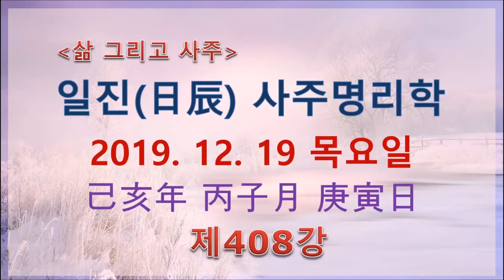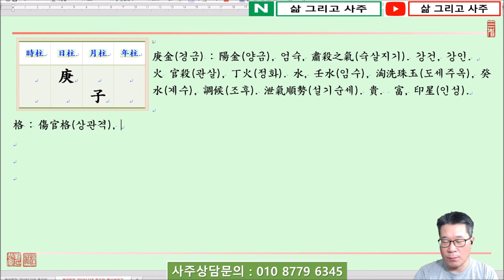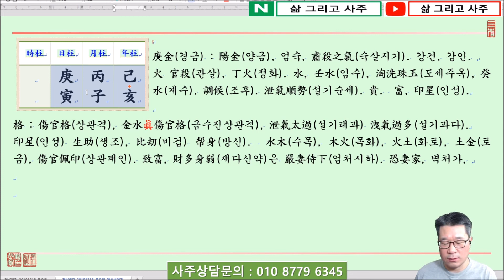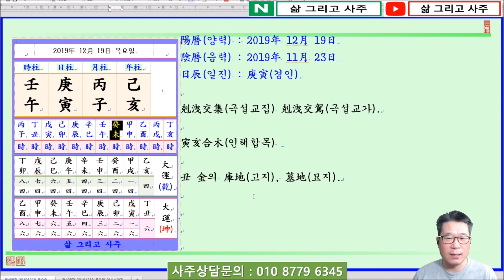일진(日辰) 사주명리학_제408강_2019년 12월 19일(기해년 병자월 경인일)_경금 자월생 경인일주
안녕하세요...

오늘은...

기해년(己亥年) 병자월(丙子月) 경인일(庚寅日)이며,

일진(日辰)은 경인(庚寅)입니다.

오늘은 庚金日干(경금일간)이 水旺節(수왕절)인 子月(자월)에 태어났을 때 四柱(사주)보는 법에 대하여 알아봅니다.

庚金日干(경금일간)이 水旺節(수왕절)인 子月(자월)에 태어났습니다.

四柱(사주)의 格(격)으로는 陽金(양금)인 庚金(경금)이 陰水(음수)인 子水(자수)를 보아 傷官格(상관격)이 되는데, 日干(일간)은 弱(약)하고 傷官(상관)이 旺(왕)하니 金水眞傷官格(금수진상관격)이 됩니다.

眞傷官格(진상관격)은 그 特徵(특징)이 日干(일간)이 弱(약)하고 傷官(상관)이 旺(왕)한 것이므로 弱(약)한 傷官(상관)을 도와야 합니다.

그래서 眞傷官格(진상관격)은 반드시 佩印(패인) 즉 傷官佩印(상관패인)해야 한다고 하여 印星(인성)이 있는 것을 좋아하는데,

金水傷官格(금수상관격) 만큰은 印星(인성)보다는 比刧(비겁)이 있는 것이 더 좋습니다.

단, 寒濕(한습)이 가중되니 火(화)가 반드시 必要(필요)함은 위에서 言及(언급)한 것과 같습니다.

日支(일지)를 보면 寅木(인목)을 보아 庚寅日柱(경인일주)가 되는데, 寅木(인목)은 財星(재성)으로 弱(약)한 庚金(경금)을 더욱 어렵게 합니다.

年支(년지)를 보면 亥水(해수)가 있어 子月(자월)에 다시 水(수)가 가중되니 弱(약)한 日干(일간)을 더욱 洩氣(설기)하게 됩니다.

그나마 多幸(다행)인 것은 年支(년지)에 己土(기토)가 있어 庚金(경금)을 生助(생조)하나 己土(기토)의 뿌리가 微弱(미약)하고, 月干(월간)의 丙火(병화)의 生助(생조)를 얻어 庚金(경금)을 生(생)해야 하는 어려움이 있습니다.

감사합니다.